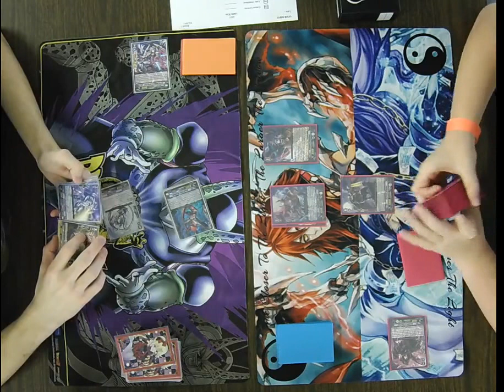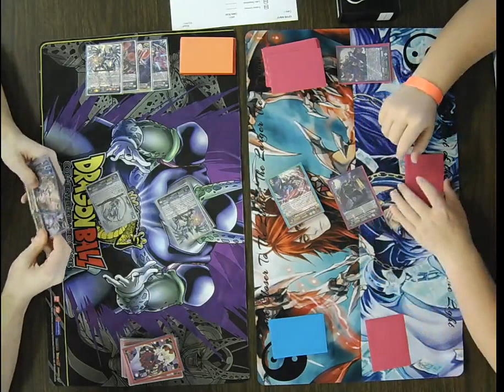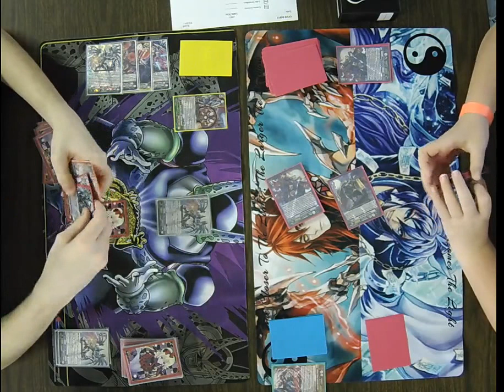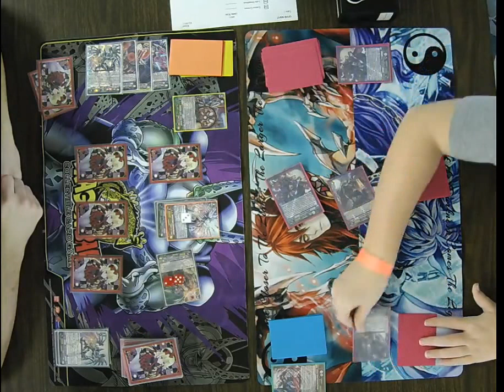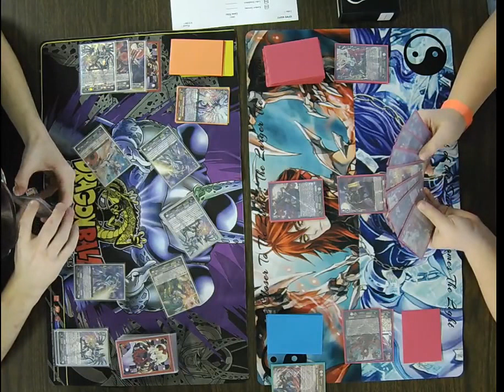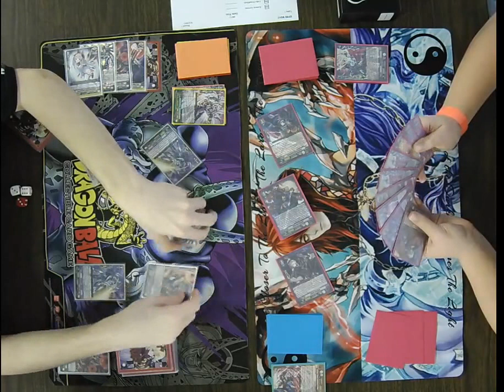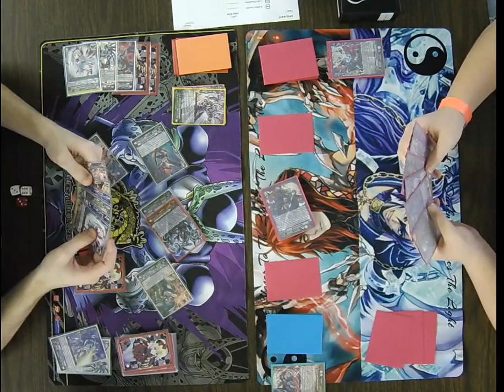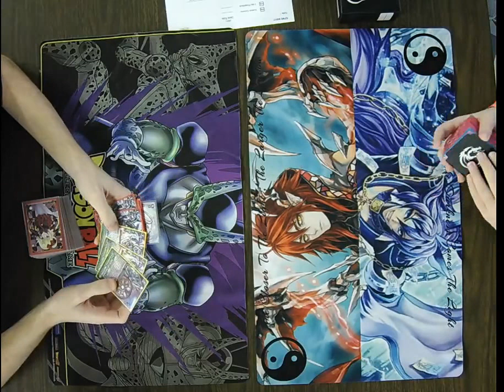Cardfight Vanguard Weekly Event 09/02/17 Round 1 Kenton Gowens vs Luke Donaldson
Cardfight Vanguard Weekly Event 09/02/17
Round 1